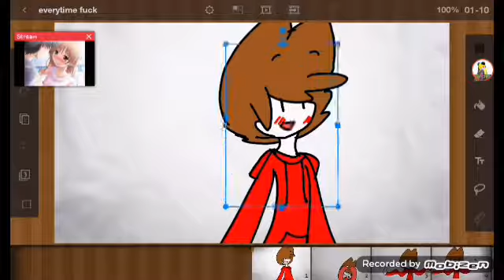-E- V -E -R -Y- T -I- M- E-( MEME thanks for 40+subs▪○▪)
Original by Doshii

Ft.Tord the gay

It joke

Dude